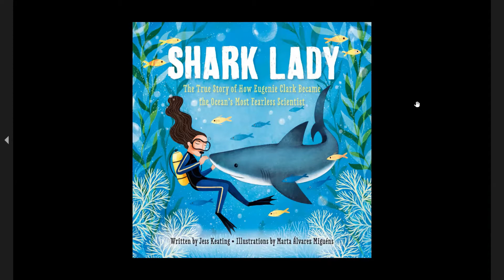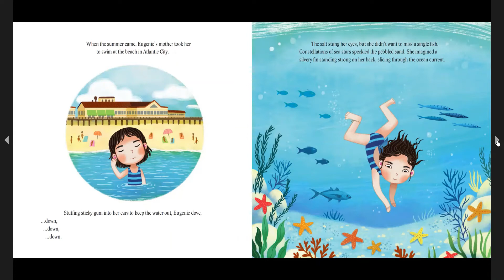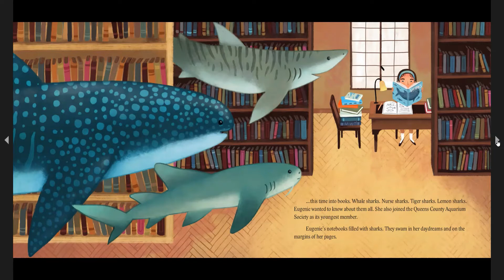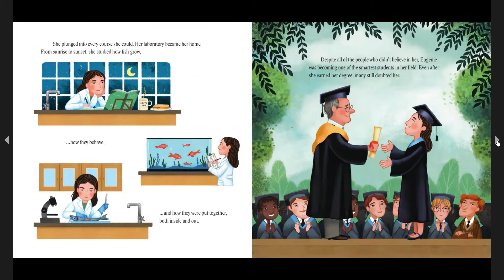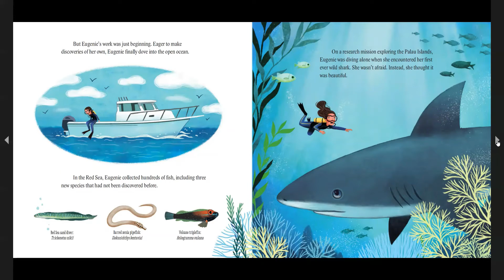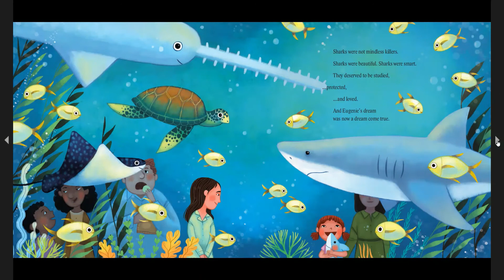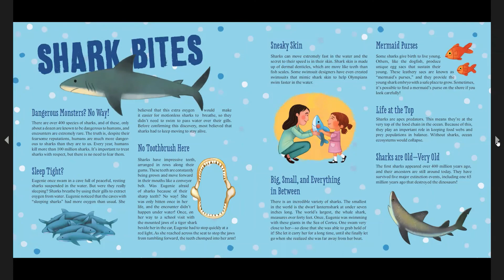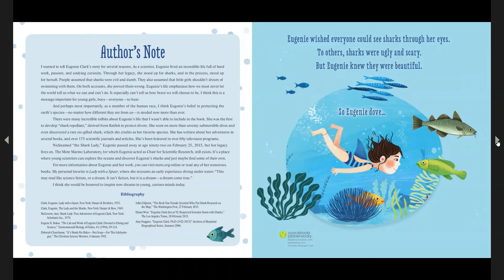Shark Lady by Jess Keating | Kids Read Alouds Classroom Read Aloud Kids Shark Books | Eugenie Clark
Do you love Sharks? Adventure? Science? Well Eugenie Clark is the person to know! She knew that sharks were beautiful and smart and she taught others the wonder of the ocean. Listen to her story here!

Today's Book is: Shark Lady: he True Story of How Eugenie Clark Became the Ocean's Most Fearless Scientist
Author: Jess Keating
Illustrator: Marta Álvarez Miguéns

Purchase the book and support the author and further your child's education with a great story! Support a Black Owned Business while you do it!